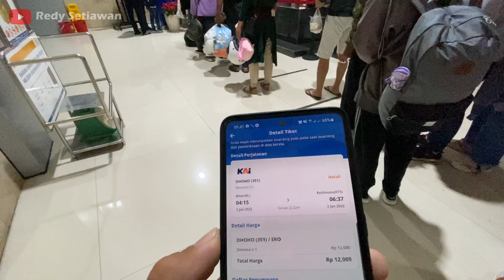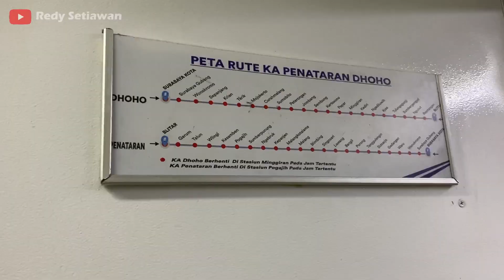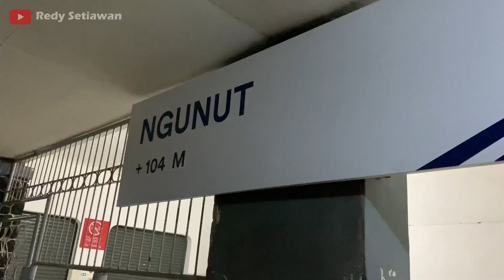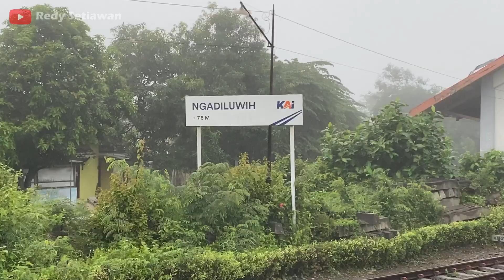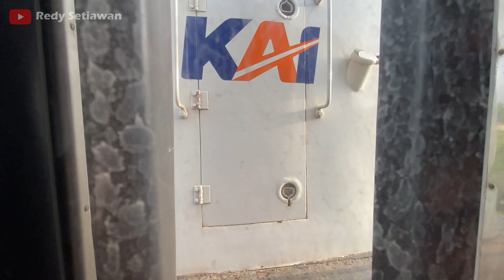PERTAMA KALI NAIK KERETA API DI TAHUN 2022 ! TRIP KA DHOHO BLITAR - KERTOSONO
Pada kesempatan kali ini saya mencoba naik kereta api di awal tahun 2022, kala itu saya naik kereta lokal KA Dhoho keberangkatan paling pagi dari Stasiun Blitar menuju ke Stasiun Kertosono, berangkat pukul 04.15 subuh dan tiba pukul 06.34 pagi perjalanan ditempuh kurang lebih 2 jam 22 menit, ketika itu KA Dhoho ditarik oleh lokomotif CC 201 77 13 SDT. Dalam perjalanan pagi tersebut bersilang dengan 2 kereta api jarak jauh yaitu KA Malabar dan KA Gajayana.
Berikut tonton videonya sampai selesai...terimakasih !!

Terimakasih.. :)